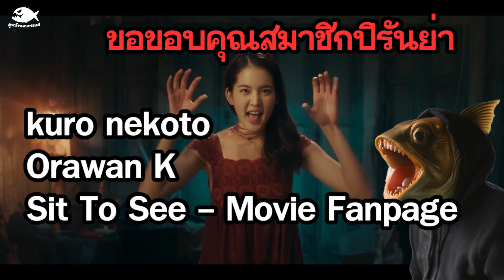รีวิวหนัง อนงค์ My boo ( หนังผี Feel good กลิ่น gth ยุคแรกเลย! )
เป็นหนังผีที่ปั้นให้โคตรน่ารักมากๆ